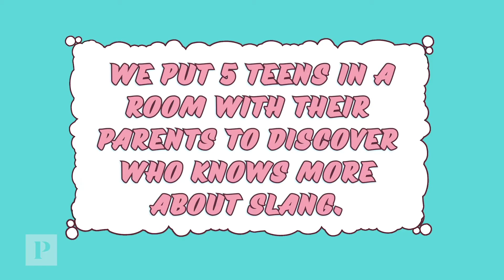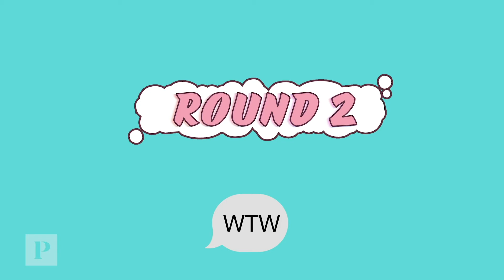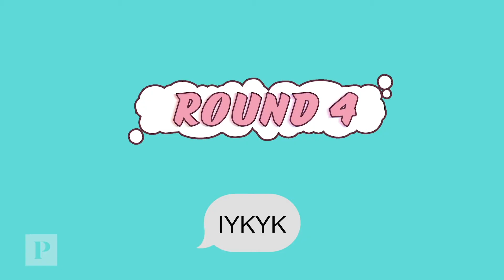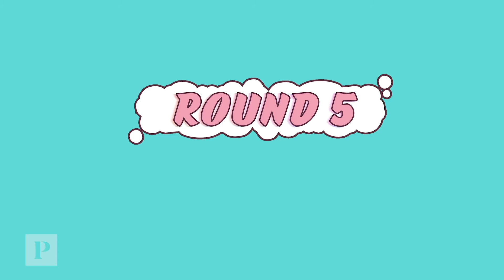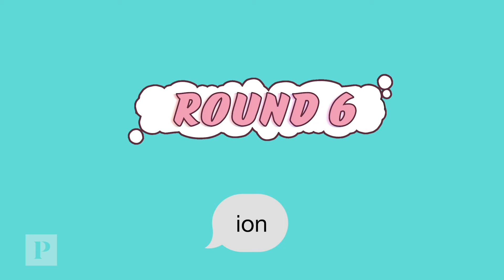Parents and Teens Try to Guess the Social Media Acronym | Teensplaining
Five teens and their parents are put to the test to see if they know the latest social media slang. Will these teens be surprised by how cool their parents really are or just embarrassed by their responses? ION? Will it be AAF? Watch to find out!